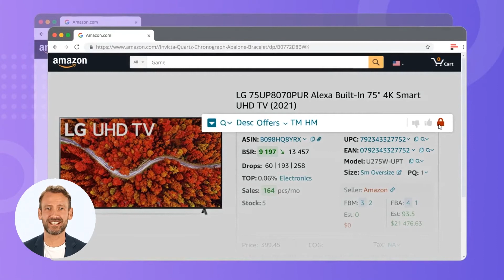How to check Amazon product restrictions with the Seller Assistant App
In this video, you’ll learn how to check Amazon product restrictions with the Seller Assistant App

Seller Assistant App is a Powerful Amazon Product Research Tool.
It combines FBM & FBA Profit Calculator, Advanced IP Alerts, Quick View, Stock Checker, and Restrictions Checker in one tool.

Easily Find High-Profit Products. Save the results to Google Sheets. Great for Online Arbitrage, Dropshipping and Wholesale. Grow your Amazon business with confidence.

Build your business with confidence.
Download the Seller Assistant App Firefox extension for free.

Seller Assistant App is a good alternative to RevSeller, Asinzen, BuyBotPro, and SellerAmp SAS.